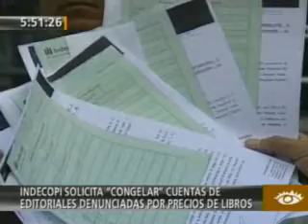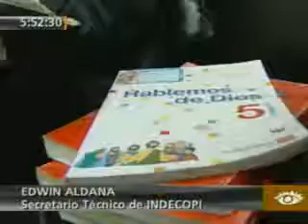Editoriales denunciadas por Indecopi podrían ser multadas con más de 1 millón de soles